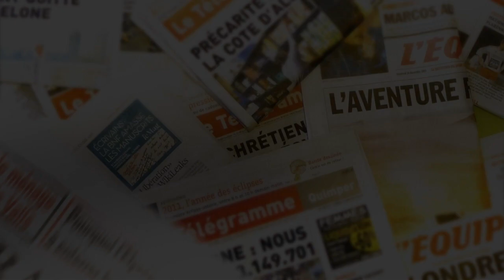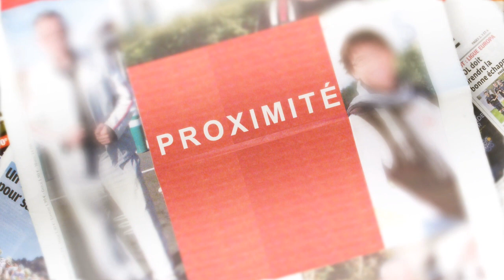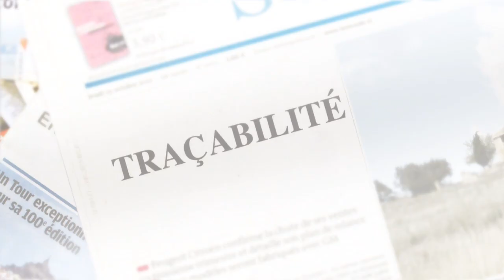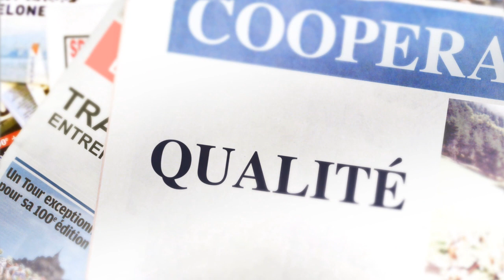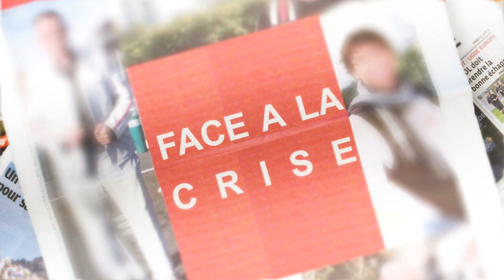Les coopératives, et si c'était juste une question de bon sens ? Part 1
Part 1 _ Alimentation & distribution